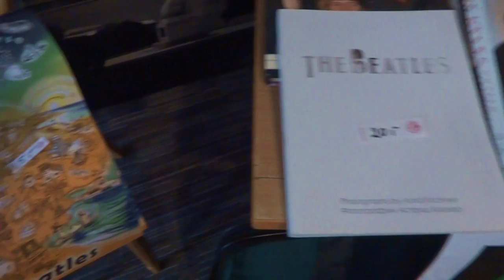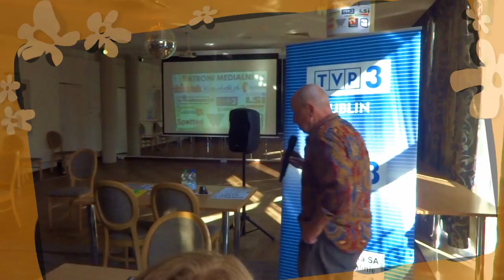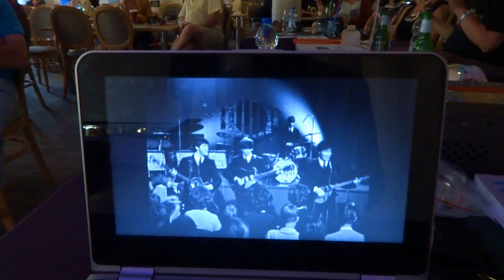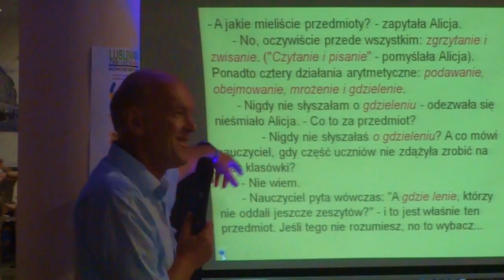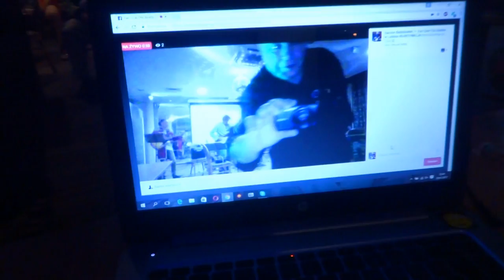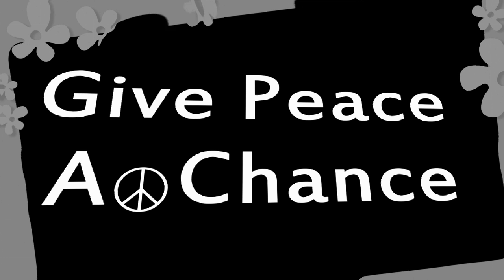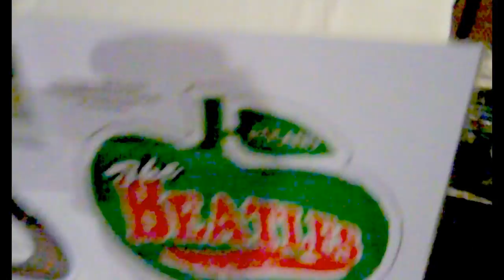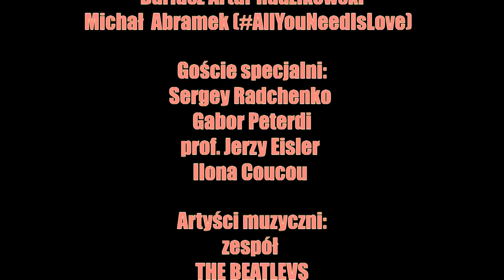Drugi Międzynarodowy Zlot Miłośników Beatlesów w Lublinie (29-30 lipca 2017r.) - kamera alternatywna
Dwugodzinna relacja z kamery alternatywnej Drugiego Międzynarodowego Zlotu Miłośników Beatlesów w Lublinie zorganizowanego przez Fan Club The Beatles w Lublinie, 29-30 lipca 2017r. w Hotelu Victoria Lublin.

W filmie:
0:00 - początek reportażu oraz lista sponsorów i partnerów przedsięwzięcia
2:30 - napis "The Beatles" na oknach Hotelu Victoria Lublin
3:10 - początek zlotu z pokazem filmu Sgt.Pepper Lonely Hearts Club Band
7:15 - prelekcja i wspomnienia redaktora Jerzego Janiszewskiego o Beatlesach
35:20 - wykład prof. Jerzego Eislera o Beatlesach
40:55 - wystąpienie Gabora Peterdiego o Muzeum Beatlesów w Egerze (Węgry)
45:00 - podpisanie listu intencyjnego między lubelskim fan klubem Beatlesów a Muzeum Beatlesów Eger Oad (Węgry) /Krzysztof St. Werner i Gabor Peterdi/
47:40 - wykład ambasadora The Beatles Story Museum w Liverpoolu Sergeya Radchenko o Beatlesach, Lennonie i Klenczonie.
52:10 - odczyt patronatów, sponsorów i partnerów wydarzenia
54:45 - recital Marka Laskowskiego z zespołu Kemah
58:20 - koncert lwowskiego zespołu The BeatleVs (Ukraina)
1:37:40 - happening "Give Peace A Chance" dla świata
1:39:35 - Beatlesowskie medytacje (początek drugiego dnia zlotu [30 lipca 2017r.] )
1:45:00 - rozmowy o Beatlesach i pokaz "magicznego pawlacza" czyli materiałów fan klubowych z lat 80. W rozmowie m.in. Sergey Radchenko i Ireneusz Kolak [*] .
2:08:10 - zakończenie zlotu hymnem fan klubu (Yellow Submarine in Pepperland)
2:10:10 - happening AllYouNeedIsLove dla świata (29 lipca 2017r.)
2:11:15 - koniec reportażu z napisami końcowymi
Producenci filmu:
Krzysztof Stanisław Werner
Krzysztof Jan Werner

Reżyseria i kamera
Krzysztof Stanisław Werner
Krzysztof Jan Werner
Dariusz Artur Radzikowski
Michał Abramek (AllYouNeedIsLove)

Montaż i grafika:
Krzysztof Stanisław Werner

Goście specjalni:
Sergey Radchenko
Gabor Peterdi
prof. Jerzy Eisler
Ilona Coucou

Artyści muzyczni:
zespół
THE BEATLEVS
Marek Laskowski (KEMAH)
Ilona Coucou&Malika Wawer

Słuchacze w trakcie spotkania:
Członkowie Fan Club-u The  Beatles w Lublinie
Mieszkańcy Lublina, Lubartowa i Świdnika
oraz
Beatlefani z całej Polski
i zagranicy (m.in. Węgry, Ukraina)

Miejsce spotkania
Hotel Victoria Lublin
29-30 lipca 2017r.